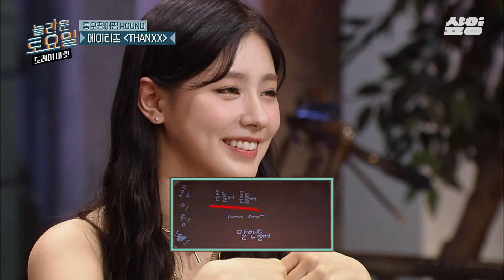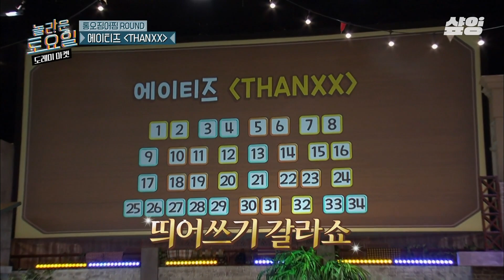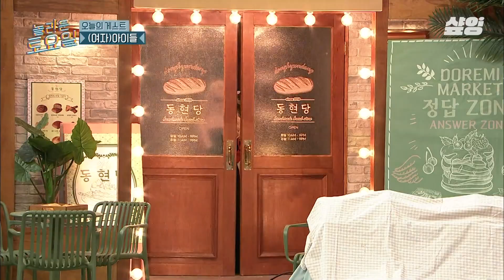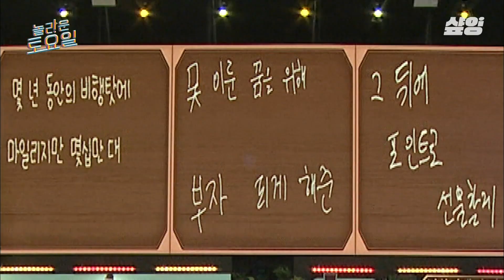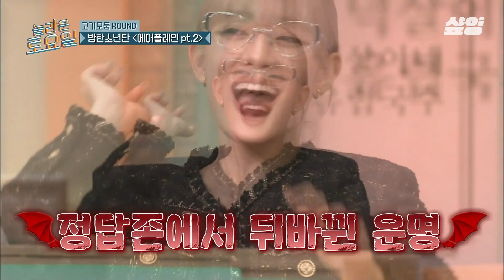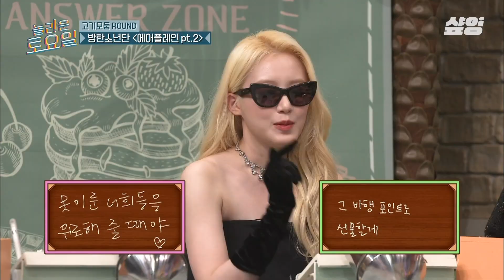[놀라운토요일] 찐 💟퀸카돌💟 신곡 들고 방문한다는데 복습해 줘야지? 🔥핫걸돌🔥 미연X민니만 나오는 줄 알았지? 소연X슈화X우기도 나오지롱😏 야망돌🌠 받쓰 실력은?